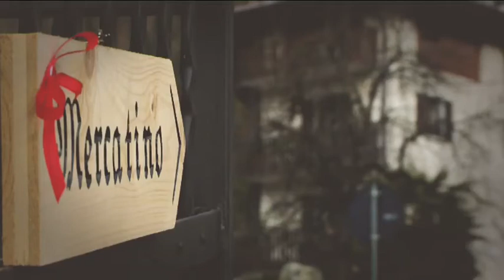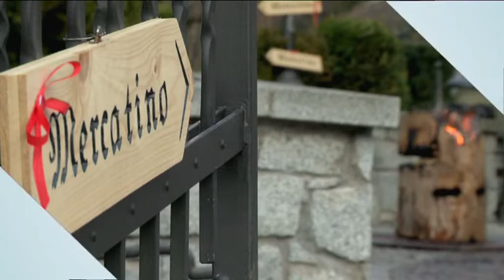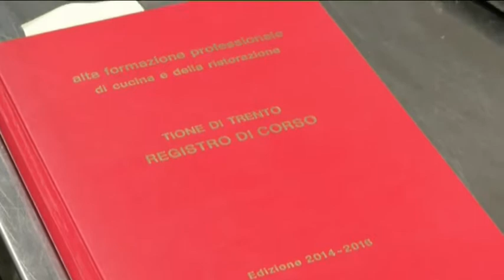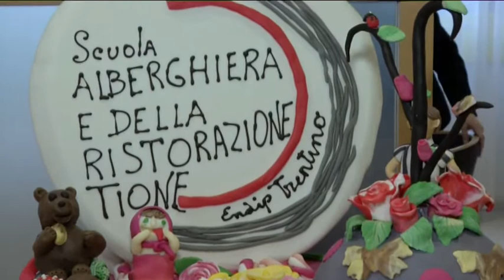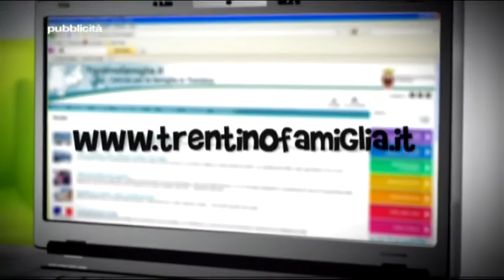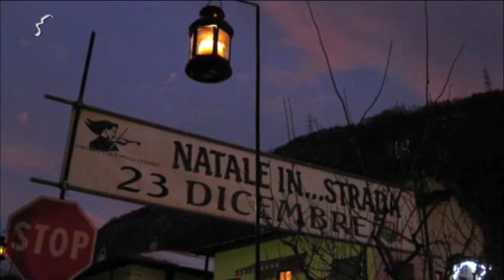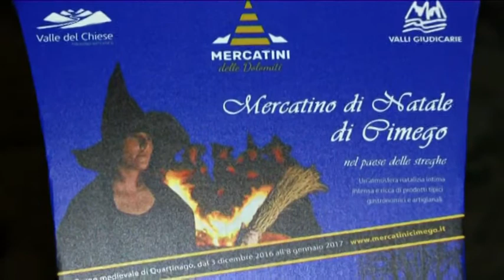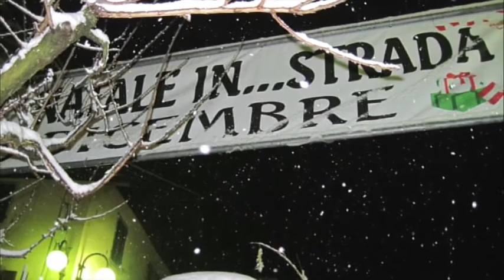GIUDICARIE: C'È PIÙ GUSTO CON I MERCATINI ALPINI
Un’atmosfera particolare ad iniziare dai miti delle streghe delle vallate alpine per giungere agli show cooking dedicati all’alta cucina e ai prodotti a chilometro zero.
Ecco gli ingredienti dell’intesa fra le organizzazioni del turismo delle Giudicarie centrali e della valle del Chiese per fare del Natale un significativo momento dedicato alla riscoperta della comunità e a forme di accoglienza legate alla tradizione e alla qualità.
Tutto è pronto per i mercatini di Natale alpini delle Giudicarie.
Come noto l’evento si snoda fra la caratteristica “busa” di Tione e la valle del Chiese nel caratteristico borgo di Quartinago e prevede una doppia declinazione dedicata alla gastronomia a chilometro zero oltre naturalmente alle tradizioni delle festività natalizie e alle magiche apparizioni di Streghe ed Elfi. Mario Failoni, assessore alle attività economiche di Tione, e Daniele Bertolini, Presidente Consorzio Turistico Giudicarie centrali, presentano la nuova edizione dei caratteristici mercatini che verranno collocati in nuova location nel centro della borgata.
Questi mercatini si caratterizzano per l’impronta gastronomica tanto che chef stellati diventeranno gli attori protagonisti di numerosi show cooking dedicati alle produzioni territoriali.
La passione per l’alta cucina ci porta in un istituto del tutto particolare. Sempre a Tione da molti anni è attivo il Centro di Formazione Professionale Enaip che organizza un corso per chef di alto livello. La professoressa Laura Fratton, Coordinatrice Alta formazione Enaip Tione, ci parla di questa grande fucina di cuochi che stanno facendo grande il nome del Trentino nel mondo.
Passiamo poi nella valle del Chiese e raggiungiamo l’abitato di Cimego. Qui ci aspetta Alessandra Zulberti, promotrice del Mercatino di Natale che ogni anno si svolte in uno fra i più bei borghi d’Italia, Quartinago.
Questo storico mercatino è ospitato nei volti, nelle stradine e nelle cantine del Borgo Antico di Quartinago e avrà come aspetto emozionale le affascinanti streghe da sempre patrimonio dello storico abitato caratterizzato da casa Marascalchi e dal palazzo della Contessa Rosa Antonini.
Il nostro viaggio si completa a Brione dove Michele Faccini ci presenta il più grande presepe vivente del Trentino e nella piccola frazione Strada di Pieve di Bono, dove ogni 23 dicembre si svolge una antivigilia natalizia ricca si prodotti e soprattutto di sentimento comunitario.
In chiusura abbiamo tempo per una capatina presso la Pieve di Condino dove Mariachiara Rizzonelli ci illustra la storia di un luogo di culto ricco di beni artistici e culturali.